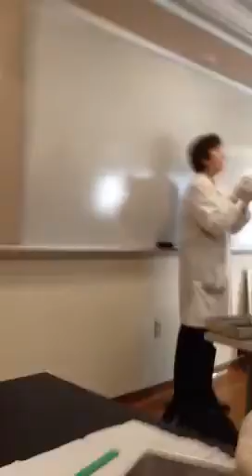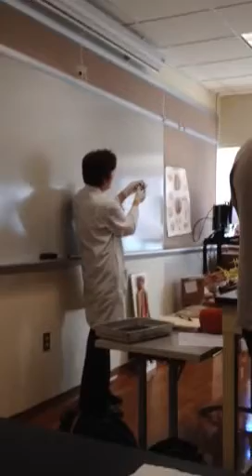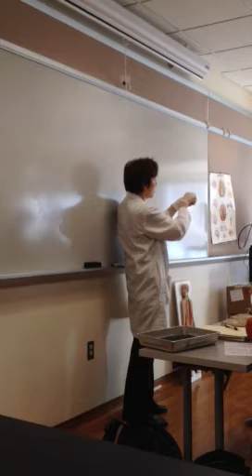Brain Dissection Lab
Calf Brain Dissection